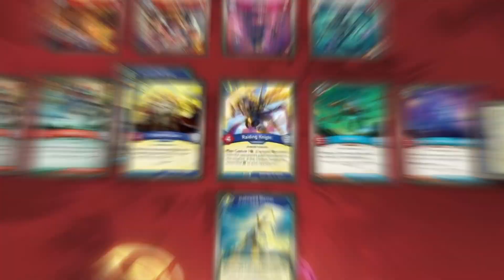KeyForge: A World of Infinite Possibilities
In KeyForge, you become an Archon, one of the only native inhabitants of the Crucible. This world was built for your kind by the mischievous and enigmatic Architects, who cobbled together pieces of every planet in the galaxy, bringing with them an eclectic variety of creatures, vegetation, cultures, and technology from across the stars!